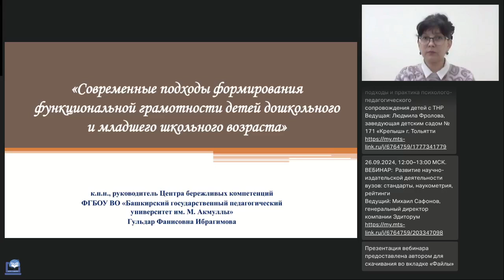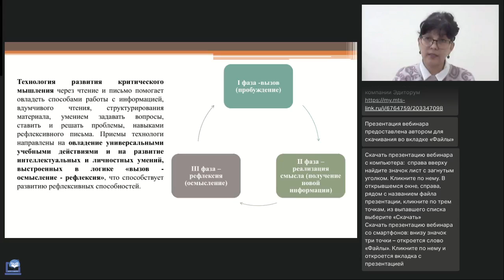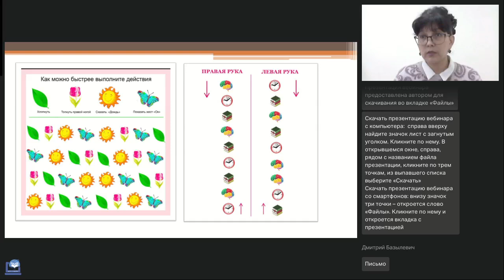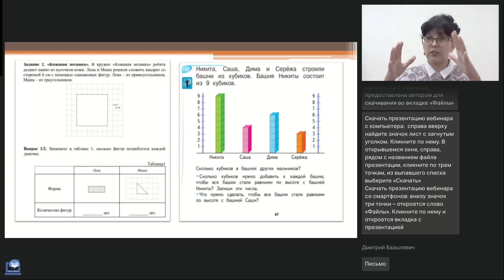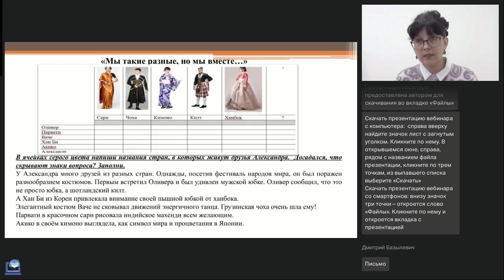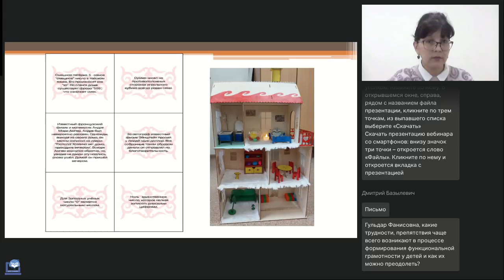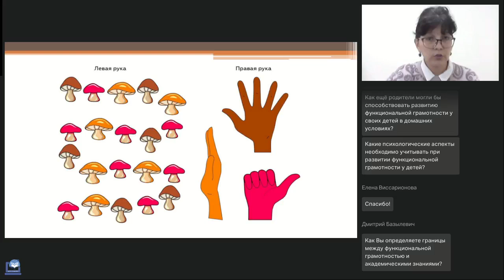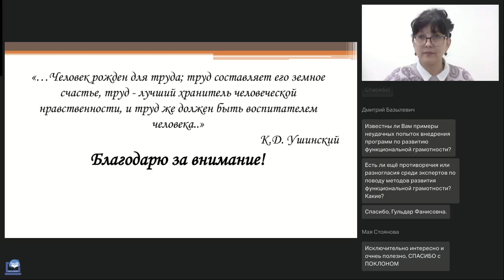Современные подходы формирования функциональной грамотности детей ...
Вебинар
Современные подходы формирования функциональной грамотности детей дошкольного и младшего школьного возраста
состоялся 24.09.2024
Ведущая вебинара:

На вебинаре рассмотрим ключевые моменты формирования и развития функциональной грамотности у детей в рамках нормативно-правовых документов. Уточним особенности реализации компонентов «функциональной грамотности». Раскроем следующие вопросы: каковы личностные качества специалиста в области образования по созданию эффективных условий развития функциональной грамотности у личности? Какова помощь родителя (законного представителя)? В ходе вебинара изучим нюансы организации занятий в системе дошкольного и начального общего образования.

Регистрируйтесь на новые вебинары прямо сейчас:
🔥Гражданско-патриотическое воспитание детей дошкольного и младшего школьного возраста: новые ориентиры и способы их достижения (Калачян А.Ж.)